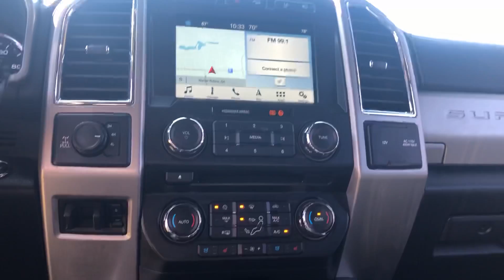For sale 2018 super duty magnetic 6.7